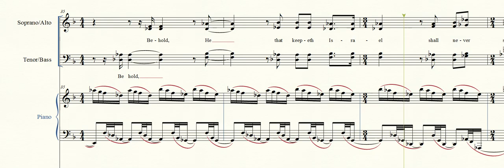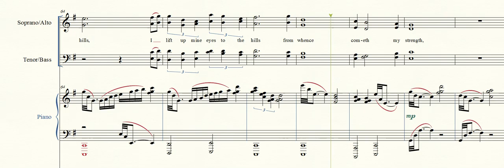(SATB version) I Lift Mine Eyes to the Hills, David Volk (2016)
INSTRUCTIONS:

I’m trying an experiment … I invite you to participate in an experiment as a virtual choir member and/or a photographer –

I’m hoping to create a video for a new piece – “I Lift Mine Eyes to the Hills”

Listen through the SATB version and/or the individual part version (soprano, alto, tenor, bass) with the respective parts emphasized.  When you are ready, listen on headphones while you use your phone to record yourself singing your part (mp3 recording preferred – .wav files discouraged since they are so large to email …) Once you have your recording done, email to: I’ll overdub all recordings received into a “virtual choir” for the video.  Singing with the video should be too difficult - there's only one place the screen doesn't advance in time to let you see the next measure - you will have to memorize the phrase "Behold, he that keepeth Israel shall never ... slumber" (sorry about that - it was the best I could get the video to work!)

For photographers: I was inspired for the piece by the mountainous regions (Appalachia, Rockies) in which I’ve lived.  Send me your favorite personal photos of mountains I can include in the video.

I’ll give credit to each photographer and singer in the video.
I hope you will consider participating and sending your vocal recording and photo(s).  No harm in trying, eh?